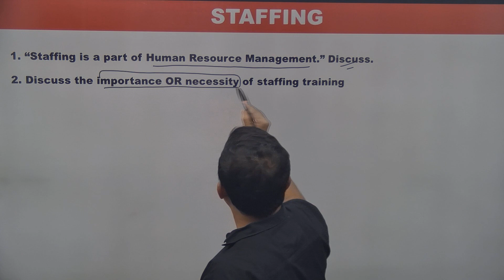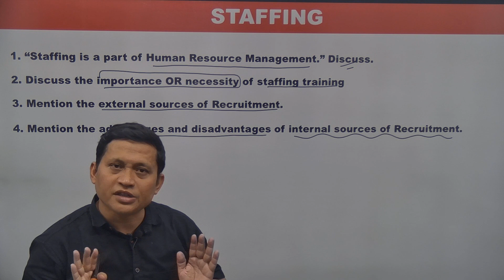II CLASS 12 II WBCHSE II BST SUGGESTION 2024 II STAFFING II